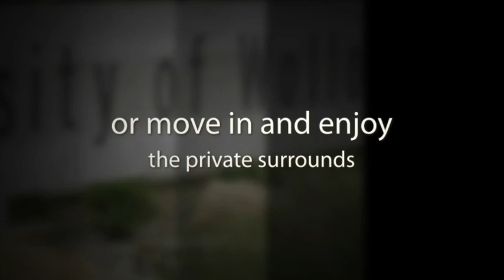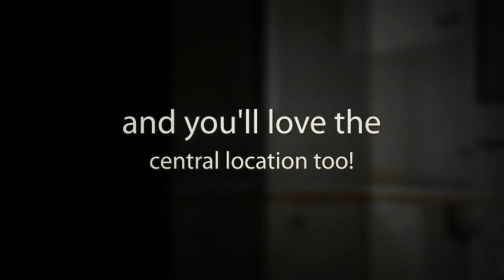5/1 Gilmore Street Wollongong West - Time to make your move.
Time to get into the game and no longer be a spectator...it's a check mate with this Unit!!

Imagine...peace...privacy...position...The 3 P's to your next lifestyle move.

You're positioned at the rear of the building and only sharing the entry with one other unit, overlooking a private reserve...gives you sheer privacy you deserve.

It's rare...with 3 bedrooms...also holds onto value...separate living and dining areas. A modern and practical kitchen helps with the culinary process...

...while a lock up garage and storeroom adds security and piece of mind.

Is it investment your after...The University of Wollongong is near, as well as Wollongong Hospital...or what about a live in opportunity? Gwynneville & Keiraville are a short stroll, while Beaton Park Leisure isn't to far either...

...Make that move today...

For more info...SMS "Gilmore" to 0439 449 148 along with your name & phone number.

Need to sell first? Don't sign anything unitl you read my FREE book on how to maximise your sale price. Text "FREE BOOK" along with your name and address to 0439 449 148 and I will be happy to send your copy in the mail.